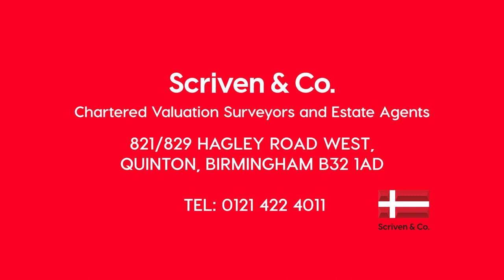Whitley Property Estate Agent Video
We film all types of properties, from small houses to mutli-million pound mansions. We've worked with estate agents to show off properties in their best light.